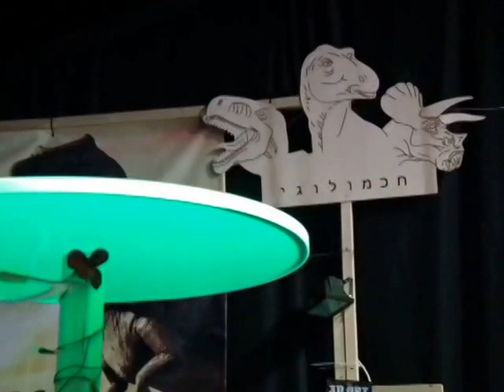דוכן חכמולוגי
דוכן חכמולוגי תערוכת עידן הדינוזאורים